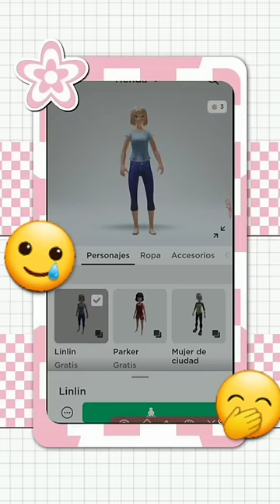tutorial de cómo tener ropa bonita en roblox gratis sin tener robux#videorobux#parati#viral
creditos a valeria